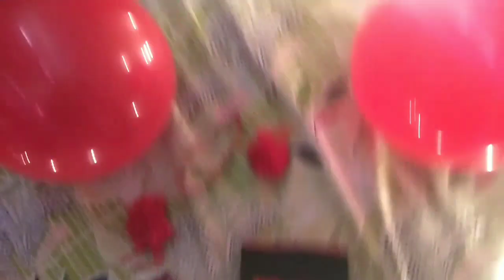ANNIVERSARY AND BIRTHDAY Gift's For Husband, Boyfriend and Partner :: Best Gif ideas for Him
ANNIVERSARY AND BIRTHDAY Gift's For Husband, Boyfriend and Partner
Best Gif ideas for Him